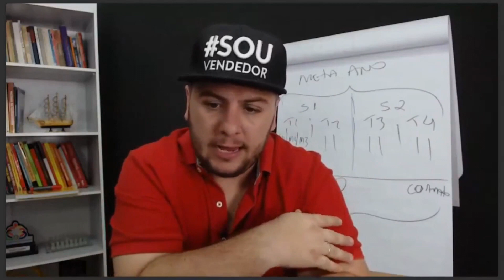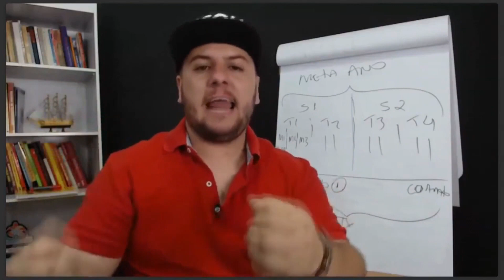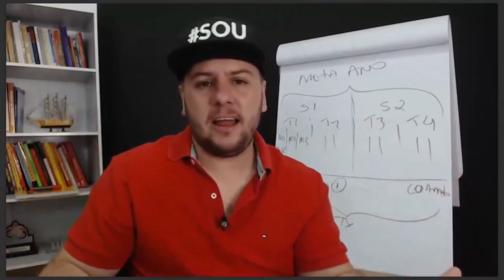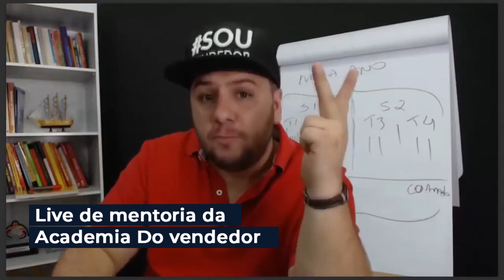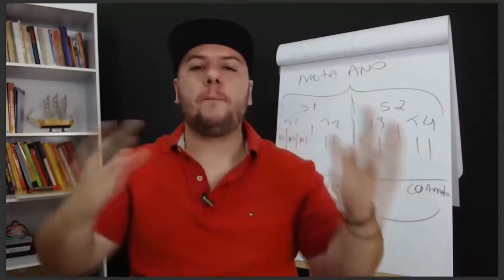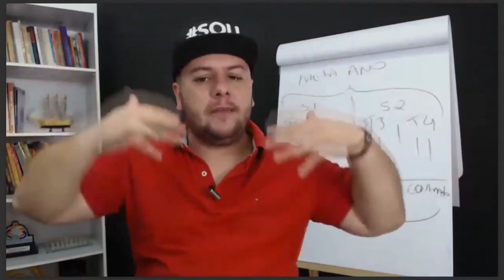Você sabe prospectar clientes do zero?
Muitos vendedores fogem da prospecção porque, na maioria das vezes, suas experiências tentando convencer um cliente a marcar uma reunião acabam resultando em: "Me manda alguma coisa e-mail".
Mas aqui você vai aprender a como prospectar um possivel cliente passo a passo.

Quer ter acesso a uma conteúdo avançado e se tornar um expert em vendas

▶️ Para me seguir no Insta, clique no link abaixo